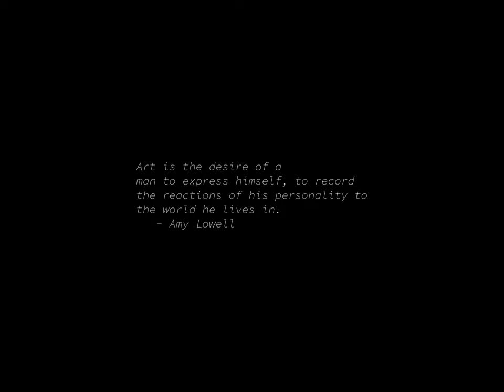Sunrise Time-lapse: Saturday, April 27, 2024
On this day:
   Louis Victor de Broglie born, 1774, physicist
   Samuel Morse born, 1791, the inventor of the single wire telegraph
   Magellan killed in Philippines, 1521
   Independence Day in Togo
   King's Birthday in the Netherlands, the Netherlands Antilles
   Freedom Day in South Africa
   Sergei Prokofiev is born in Sontsovka, Russia, 1891
   Oliver Messiaen dies, 1992
   Alexander Scriabin dies in Moscow from septicemia, 1915

Today's random fortune, quote, or snark:
    "The combination of a number of things to make existence worthwhile."
    "Yes, the philosophy of 'none,' meaning 'all.'"
        -- Spock and Lincoln, "The Savage Curtain", stardate 5906.4